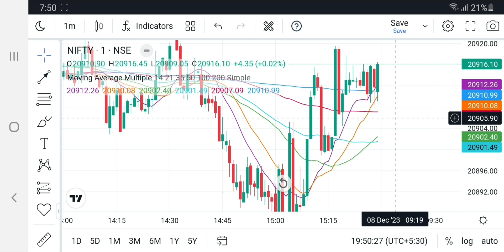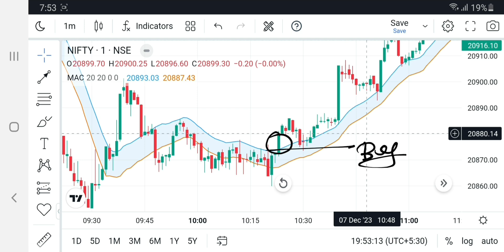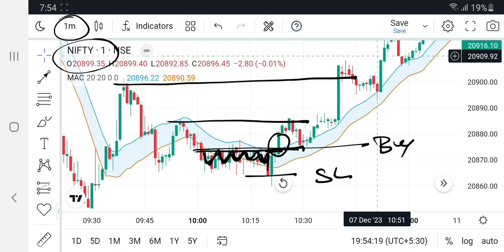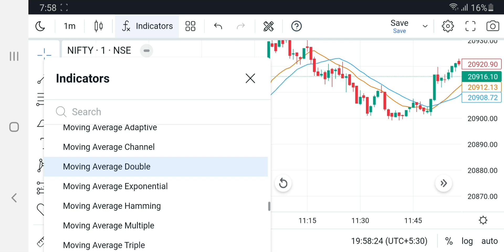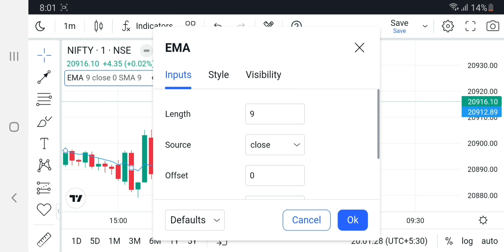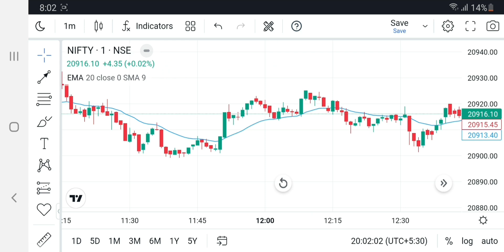Very powerfull indicator | Moving Average Exponential | Moving average channel Indicator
// Free Demate account links 0Rs opening charges //

Angel One Refferal Code 402983MAG

Helle guys welcome to my channel I am beginner for stock market mai expert nhi hu aur na hi kisi tarh ki stock market ki digree hai par is channel par apko stock market se related real and valuable containt milenge .